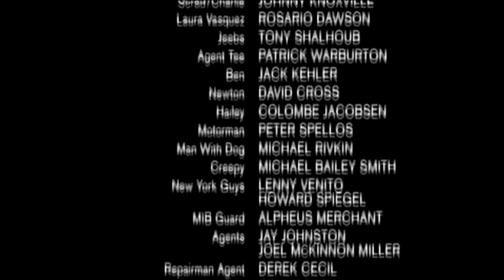Michael Jackson En Hombres De Negro 2